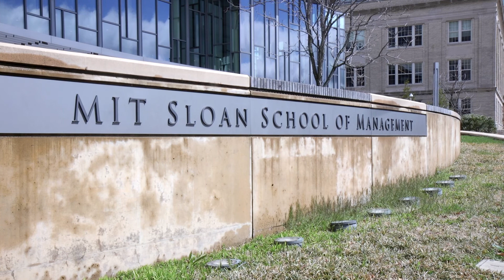Daken Vanderburg EMBA '18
Daken talks about how making an impact and better decision making were keys to him choosing MIT Sloan.